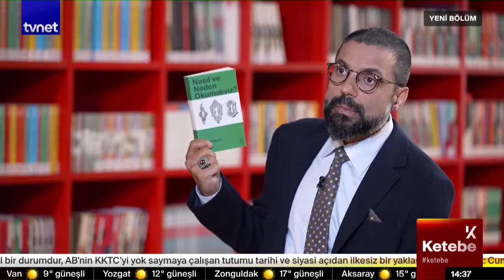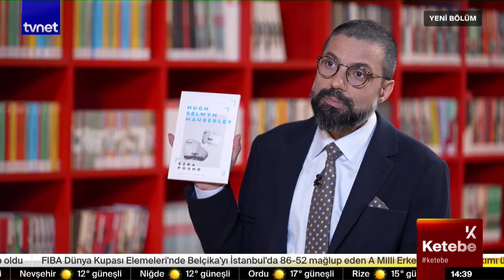Çevirinin zorluk derecesi | Ketebe | Ahmet Ölmez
Mimarlar ve mühendisler ekran başına! Tasarımcılar ve tarihçiler de! Ketebe kapılarını her hafta sizler için açıyor. Bu özel sohbeti ve konuyu kaçırmamak için Ketebe'yi takipte kalın.

Mehmet Önder ile Ketebe'nin bu haftaki konuğu çeviri kitaplarıyla Ahmet Ölmez oldu.

Mehmet Önder ile Ketebe her pazar 14.20'de TVNET'te.